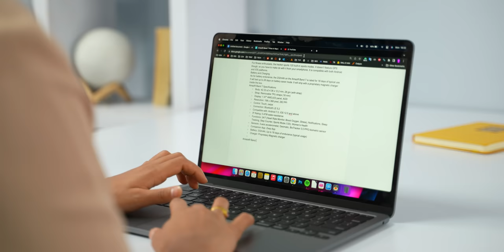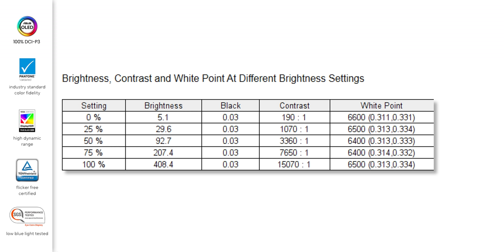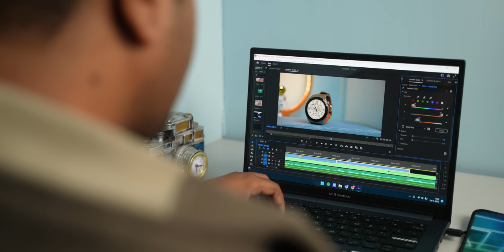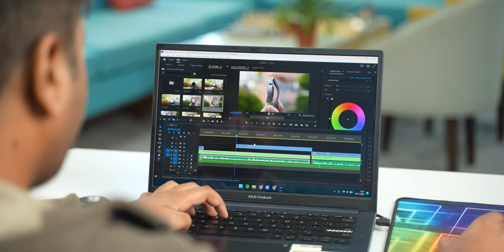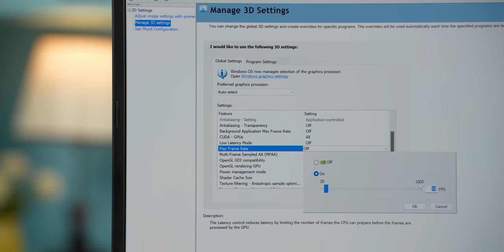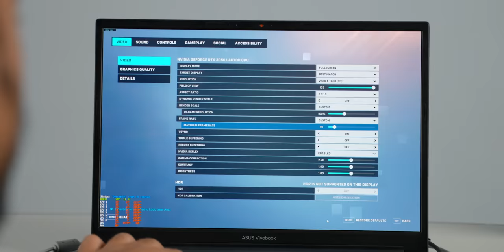Hate Mac OS? Get this powerful Windows Laptop instead!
Hi everyone, this is my full review of the Asus Vivobook Pro 14 OLED, which I think is the perfect Windows alternative for the Macbook Air M2. The Asus Vivobook Pro 14 OLED features the Ryzen 7 6800 CPU, the RTX 3050 Graphics card, 16GB RAM and 1 TB storage. Find out full details about my experiences with the laptop in this video :)